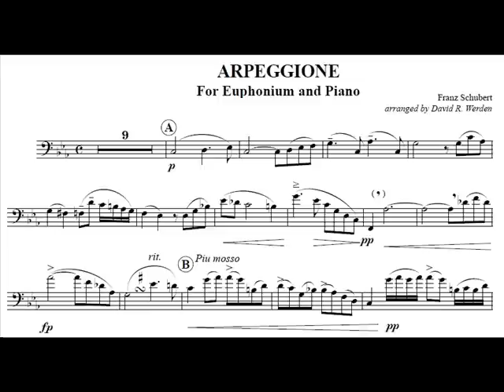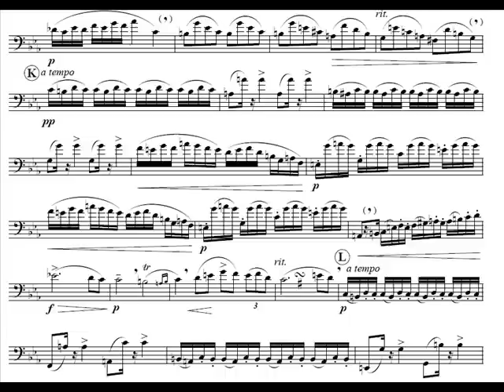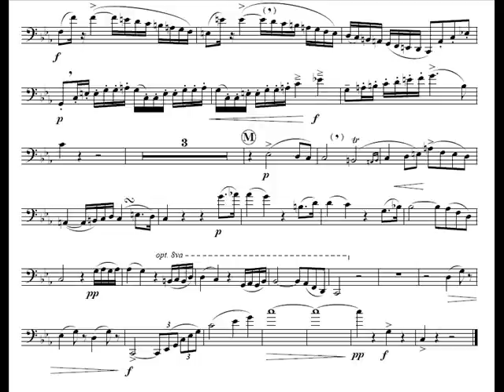Dave Werden, Euphonium - Schubert's Arpeggione Sonata, 1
Originally written for an instrument called the Arpeggione (like a fretted cello), Schubert's beautiful Sonata works very well for wind instruments. This arrangement is written by the performer, David Werden, for euphonium and piano. The performance is from a live recital tour of Japan in 1989.

A graduate of The University of Iowa, Mr. Werden was the euphonium soloist with The United States Coast Guard Band for more than 20 years. He has performed throughout the United States, as well as in Canada, England, Japan, and the former Soviet Union. Through FM and TV broadcasts, his solos have been heard in dozens of countries around the world. He is a recitalist and clinician, and has performed at local, national, and international symposiums. He was a member of The USCG Band Euphonium/Tuba Quartet, the Atlantic Tuba Quartet, and the Classic Brass Band. He previously taught at the University of Connecticut and is listed in Marquis' Who's Who in American Education.

His efforts to expand the role and recognition of the euphonium led the British magazine Sounding Brass in conjunction with the American publication Euphonia to name him "Euphonium Player of the Year" in 1980. He is the first American awarded this honor. In 1981 he was elected to the post of Euphonium Coordinator for the International Tuba-Euphonium Association (formerly called Tubists Universal Brotherhood Association: T.U.B.A). In 1987 he was appointed to the Honory Board of Advisors of ITEA. His many solo performances and his efforts to expand the role of the euphonium in music earned him the prestigious Coast Guard Commendation Medal. He has also been awarded two Coast Guard Achievement Medals, the Coast Guard Special Operations ribbon, two Coast Guard Unit Commendations, and three Coast Guard Meritorious Unit Commendations. In 1993 he was inducted into the Pi Kappa Lambda honors society.

He has published articles in Euphonia magazine, The Instrumentalist magazine and the T.U.B.A. Journal. He is the author of The Blaikley Compensating System, Scoring for Euphonium, co-author with Denis Winter of the Euphonium Music Guide, and a co-author of the Brass Player's Cookbook. He compiled and edited a series of papers by Arthur Lehman into the book The Brass Musician. He has also published over four dozen arrangements for a variety of solo instruments and ensembles. has become a favorite of euphonium players everywhere.

Since moving to Minnesota he has performed with Symphonia (America's Premier Large Tuba-Euphonium Ensemble), the Minnesota Orchestra, the Sheldon Theater Brass Band, was a special guest artist at the International Euphonium Institute, and has been heard on live national broadcasts of A Prairie Home Companion.